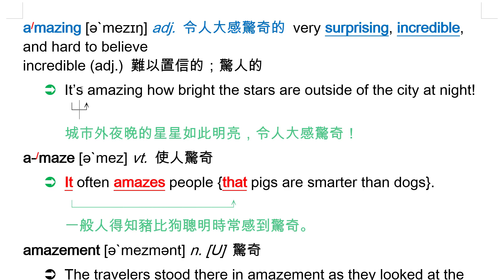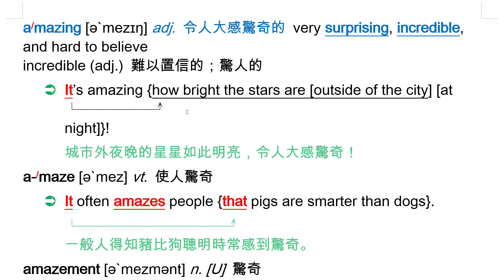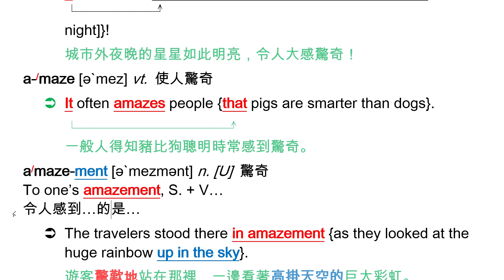amazing (adj.) 令人大感驚奇的